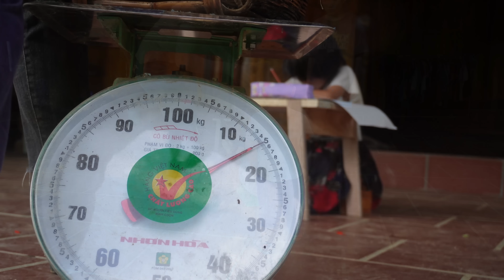sell fruit. Mother comes to live with daughter. The happy life of a single mothe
sell fruit.The mother came to live with her daughter.dinner between mother and child and grandmother